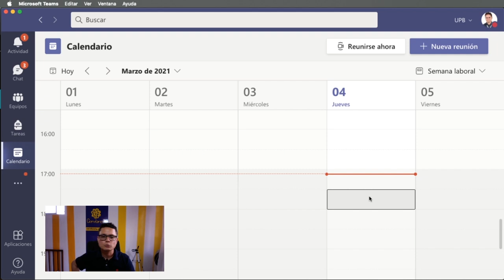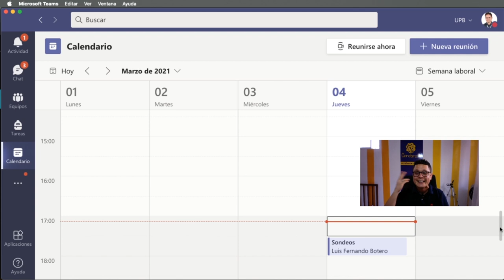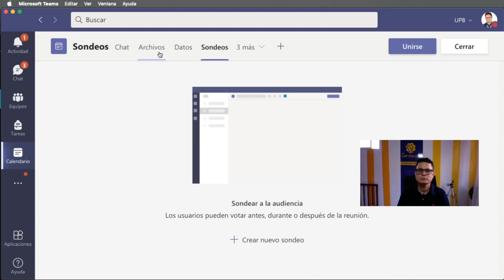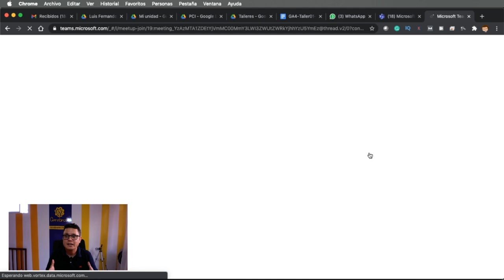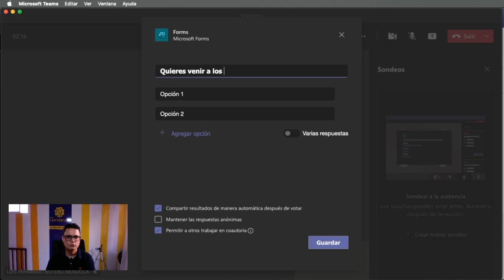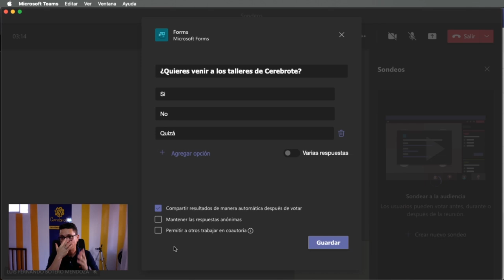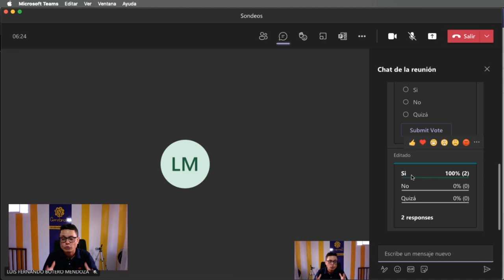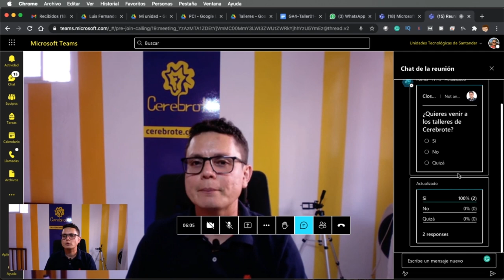Como hacer sondeos o encuestas en vivo en una llamada de Teams para clases o reuniones de trabajo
Este es el video esperado por los profesores de Cerebrote acerca de los sondeos o encuestas en clase que hemos realizado en los talleres de Cerebrote, recuerda que estos sondeos hasta ahora funcionan en las llamadas desde el calendario y con personas invitadas como lo hacemos en el video.
Nos agrada que nos preguntes cosas acerca de clases virtuales o del uso de alguna plataforma que necesites para llegar de la mejor forma a tus estudiantes en tus clases virtuales.
Hoy nos acompañó el profesor Luis Fernando Botero Mendoza de Cerebrote para hablar de Teams y llamadas en vivo.